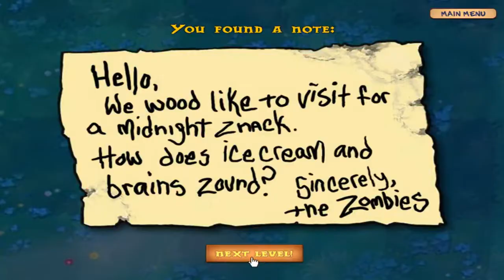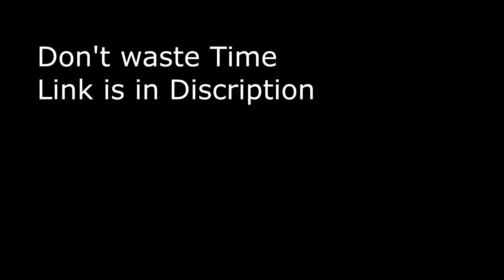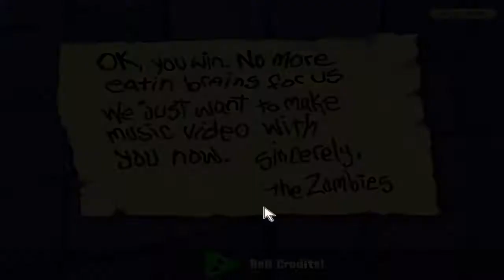Plants vs Zombies - Game of the Year - Speedrun | Full Walkthrough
Plants vs Zombies - Game of the Year - Speedrun | Full Walkthrough, speedplay